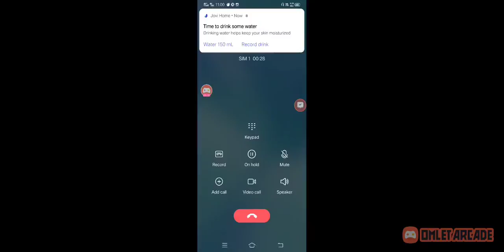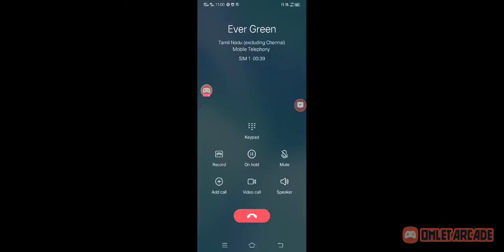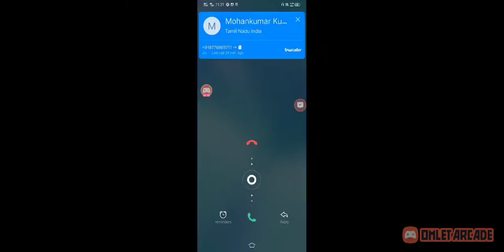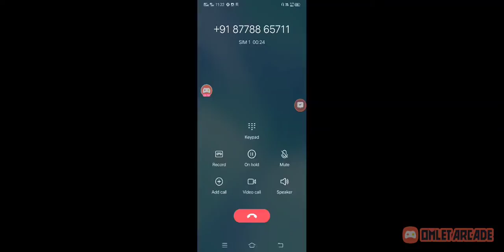pubgg india wellcome once again